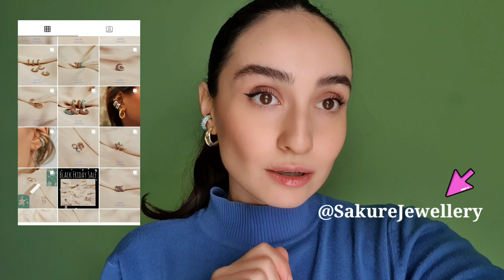ბრეკეტების მოხსნა და შედეგი!? ნაწილი 2 GETTING MY BRACES OFF ! (Sofia's Vlogs)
წინა ბრეკეტებზე გადაღებულმა ვიდეომ მოწოენაბ დაიმსახურა ამიტომ გადავწყვიტე მეორე ნაწილი გადამეღო ბრეკეტების მოხსნა და ის შედეგი რაც ამ 2 წელმა მომცა
გიზიარებთ ჩემს ემოციებს და მოხსნის პროცესს
რათქმაუნდა გააზრებულად მთლიანად არ ვდებ იმ მომენტებს სადაც გაწმნდვა და დამუშავება ხდება რადგან ვფიქრობ არასასიამოვნო საყურებელია ამიტომ გიზიარებთ მცირე მონაკვეთებს
იმედია მოგეწონებათ ვიდეო და თქვენთვის საინტერესო იქნება
გამოიწერეთ ჩემი არხი და ასევე გამომყევით
ინსტაგრამზე Sofiaofficial23
და ასევე გიზიარებთ აქსესუარების ონლაინ მაღაზია Sakure Jewellery ის
ინსტაგრამს @sakurejewellery
მადლობა რომ ხართ ჩემთან ერთად